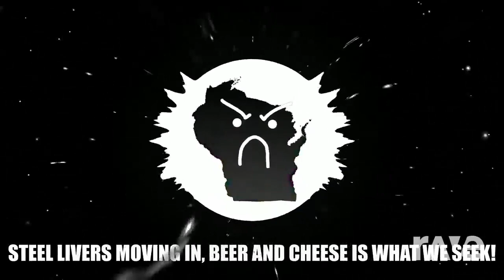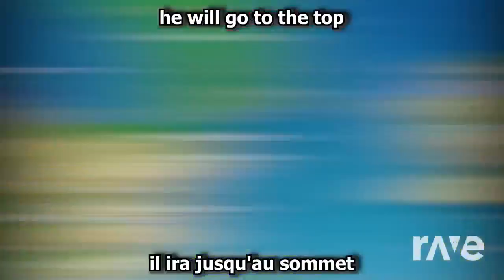ultra remix GUSTAV PANZER MIX